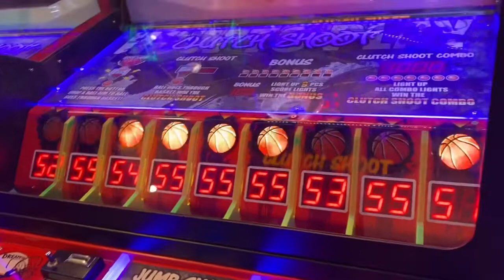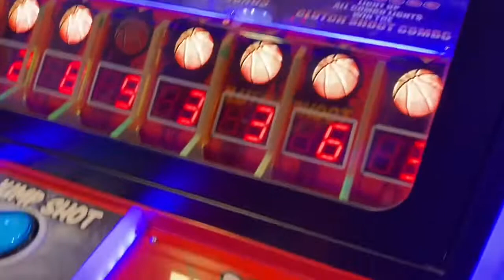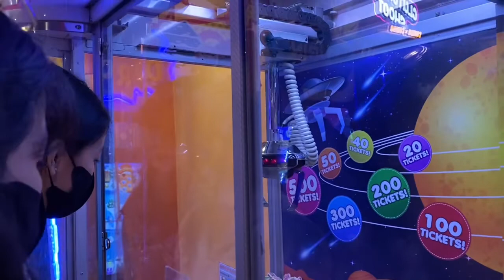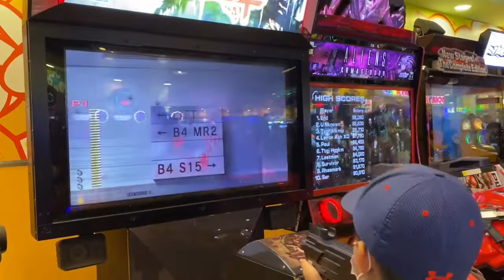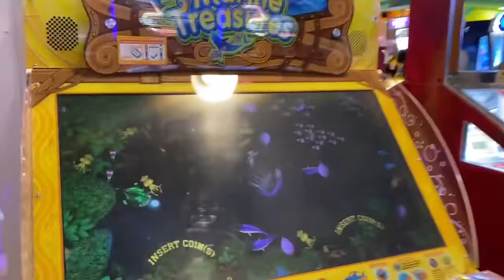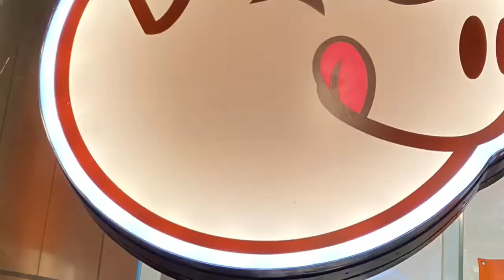Tom’s World @smcitybacoor6126 nag enjoy mga kiddos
2. Its fair use "No Copyright" is claimed and to the extent that the material may appear to be infringed, I assert that such alleged infringement is permissible under U.S and Philippine copyright Law. If you believe material have been used in an Authorized manner, Please contact the poster.
3. This Live stream is not associated with any company or products mentioned on the video.
4. No intention to infringe any photos or audio.